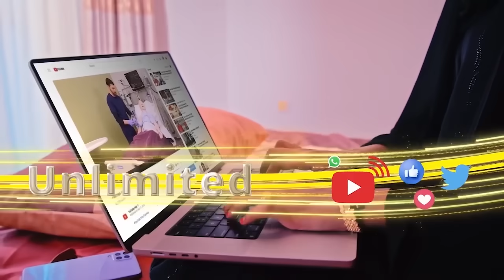Natiijo Aan Jirin Dadku Yay Shegin,in Kaw Lagaaga Siiyo Oo Lagu Dilo & Inaad Ka Guurto"Sh Maxed Adan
Natiijo Aan Jirin Dadku Yay Sheegin,in Kaw Lagaaga Siiyo Oo Lagu Dilo Iyo Inaad Ka Guurto."Sheekh Maxamed Aadn Oo Dadka Si Wayn Ula Hadlay